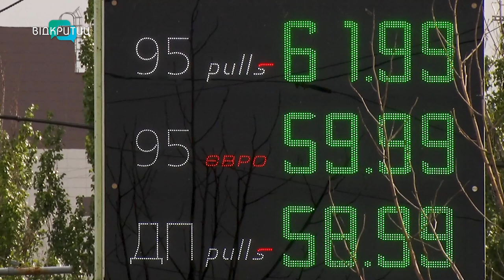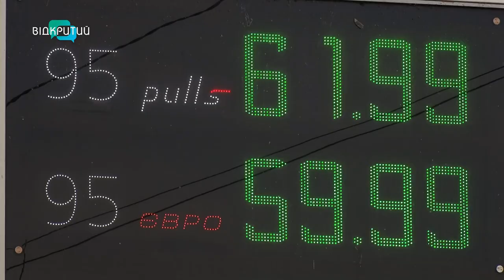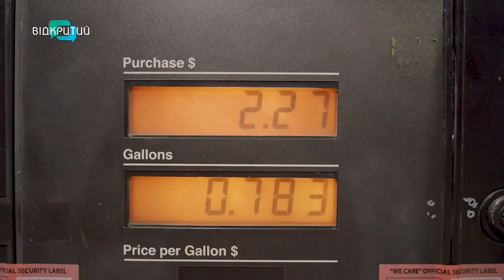Ціни на заправках Дніпра зміняться: коли і наскільки?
10%. Саме на стільки зросла вартість палива від початку року. І на цьому не все! Спеціалісти прогнозують, з 1 вересня знову подорожчання. Як сильно зміняться цифри на табло заправок? І шо про це думають дніпровські водії? Знає наша Антоніна Чуйко.